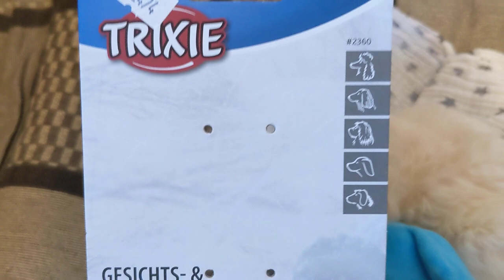Trixie Face and Paw - ножницы для стрижки шерсти на мордочке и лапах животных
Специальные ножницы с закругленными кончиками для безопасного выстригания шерсти в труднодоступных местах: на мордочке, в ушах, между пальцами лап и пр. Подходят для всех видов животных: собак, кошек, хорьков, грызунов.